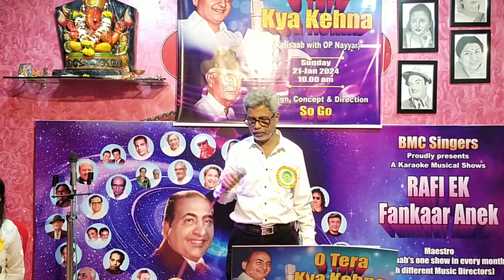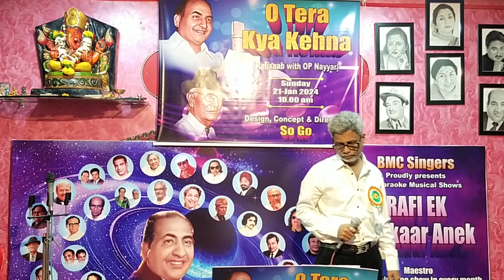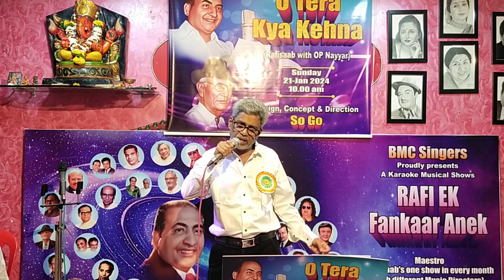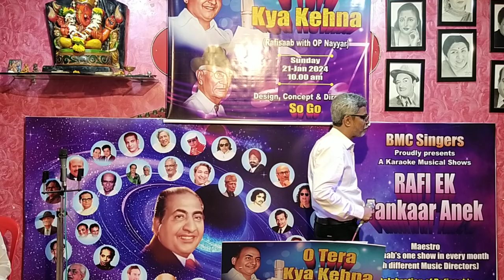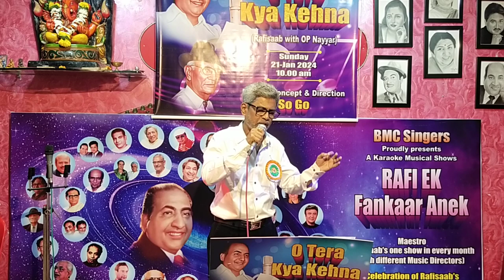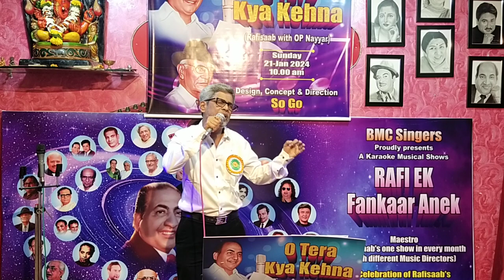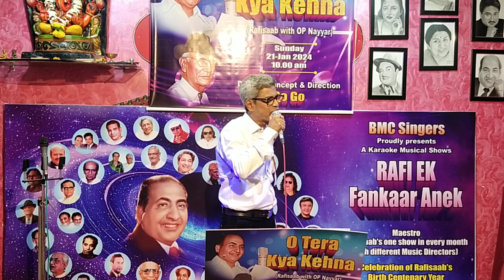Aapke Hasin Rukh per song //Uttam ji